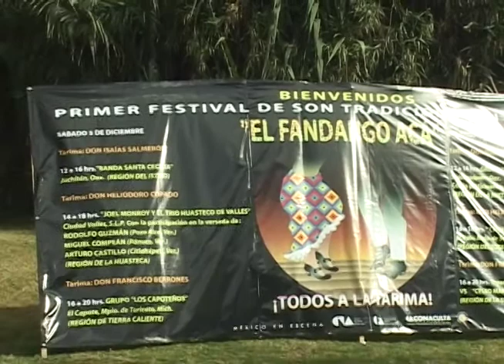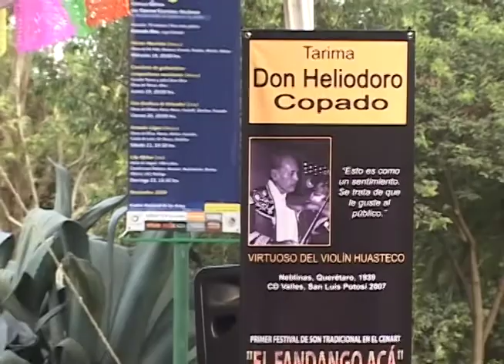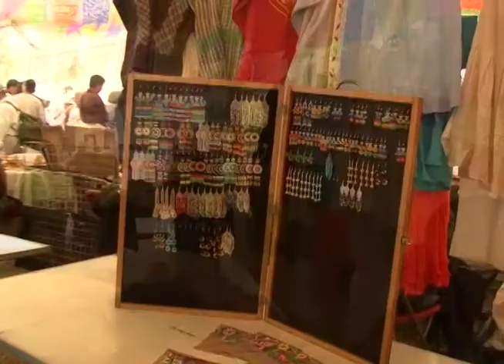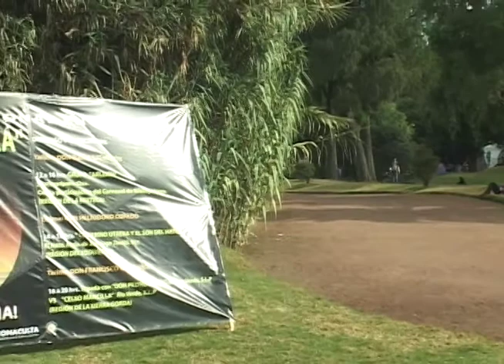FANDANGO ACÁ. Primer Festival de Son Tradicional en el CENART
Realizado por Fandanguearte A.C.